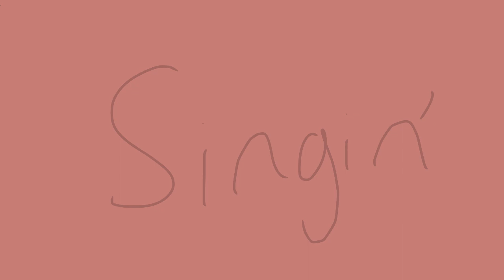she’s a lady - anemone x tamarin amv -(OLD)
I made this waaaaaaaaaay back when I first started animating, a bit less than a year ago? I’m planning on redoing it, but I thought I’d share the cuteness with you. ^~^

Not that the end scene is head canon, btw, set around the end of book 10.